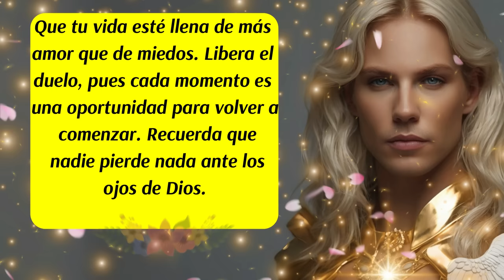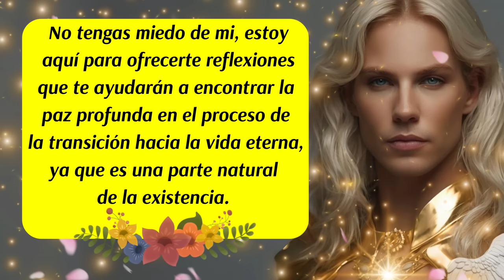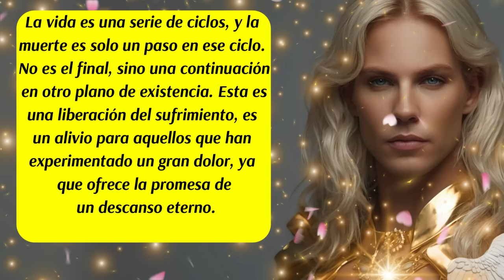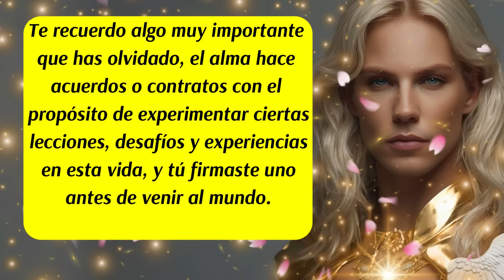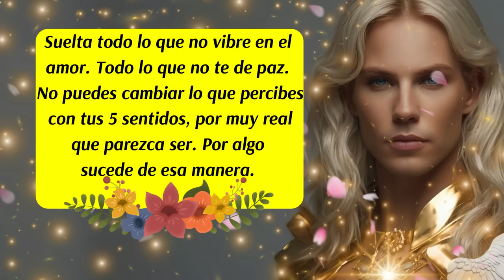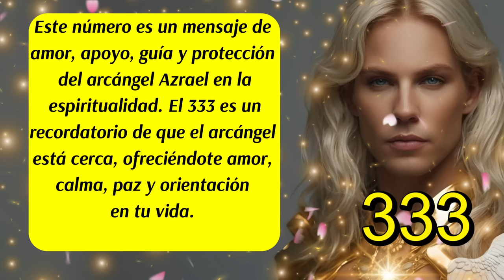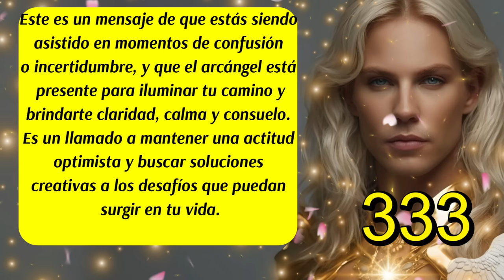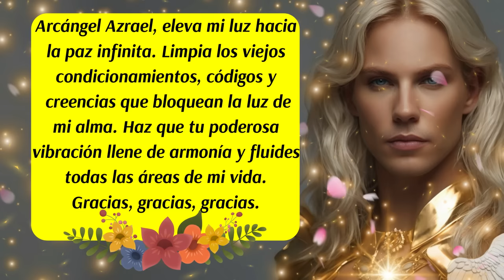💌Arcángel Azrael, el que significa ¨ Aquel a quien Dios ayuda¨, te trae un Poderoso Mensaje Divino😇🛑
✅El arcángel Azrael es conocido como el "Ángel de la Muerte" o el "Ángel del Consuelo". Su papel principal en las creencias es ayudar a las almas en su transición desde el plano terrenal hacia el espiritual. A pesar de su relación con la muerte, Azrael es visto como un ser lleno de compasión y consuelo, que asiste tanto a los moribundos como a sus seres queridos en duelo. Aquí te dejo más detalles importantes sobre él:
✅1. Significado de su nombre
• Azrael se traduce generalmente como "Aquel a quien Dios ayuda" o "Ayuda de Dios". Esta definición refleja su misión como un guía misericordioso para las almas que pasan por el proceso de la muerte.
✅2. Funciones y roles
• Guía en la transición: Azrael está encargado de recibir el alma en el momento de la muerte y guiarla hacia el otro mundo. Se le describe como un ser compasivo que ayuda a las personas a dejar ir sus miedos al morir.
• Consolador de los que están de duelo: Además de ayudar a las almas a cruzar, Azrael también trabaja con aquellos que sufren la pérdida de un ser querido, brindando consuelo y aliviando el dolor del duelo.
• Registro de almas: En algunas tradiciones, se dice que Azrael mantiene un registro de las almas, anotando los nacimientos y las muertes.
✅3. Simbolismo y características
• Color asociado: Suele estar vinculado con el color blanco, a veces con tonos dorados o negros, que representan la pureza, la luz y la transición.
• Energía: Su energía es suave, pero poderosa, y se describe como calmante, como un abrazo cálido y lleno de paz.
• Simbolismo en las religiones: Aunque es más prominente en las tradiciones islámicas y judías, en el cristianismo también es reconocido por su papel en el proceso de la muerte y el más allá.
✅4. Relación con otras entidades espirituales
• Azrael trabaja de cerca con otros arcángeles como Rafael, quien se asocia con la sanación, y Miguel, protector espiritual, para asistir tanto a las almas que están en transición como a aquellos que buscan consuelo.
✅5. Invocación y conexión con Azrael
• Para el duelo y la pérdida: Es invocado cuando se busca superar el dolor de una pérdida, recibir orientación en la transición del alma o para enviar luz y paz a los que han fallecido.
• En la meditación: Puedes visualizar a Azrael como una figura luminosa que te envuelve con una energía cálida y reconfortante, aliviando el dolor emocional y proporcionando claridad sobre el ciclo de la vida y la muerte.
✅Este canal es para ti y pensado en ti, vive con la absoluta certeza de que aquello que deseas ya existe y está buscando el modo de manifestarse, que cada día de tu vida cuente desde la armonía, el equilibrio y la gratitud.
ISRC: USUAN1100748
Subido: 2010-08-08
✅Link de la página